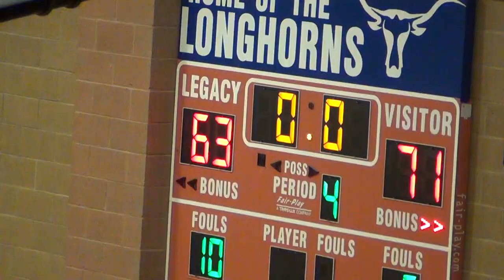Cheyenne High School @ Legacy High School - 01-10-22